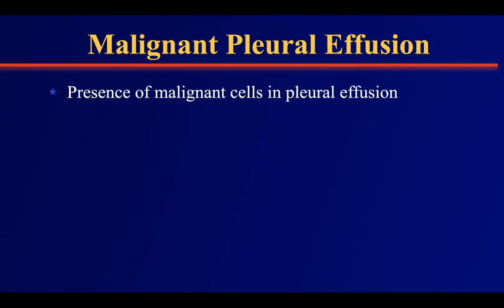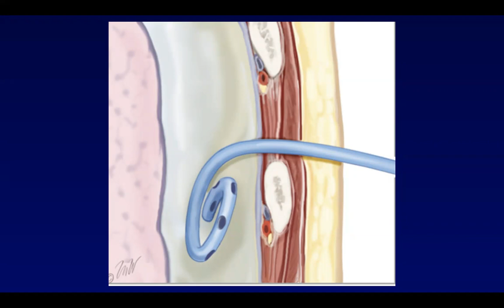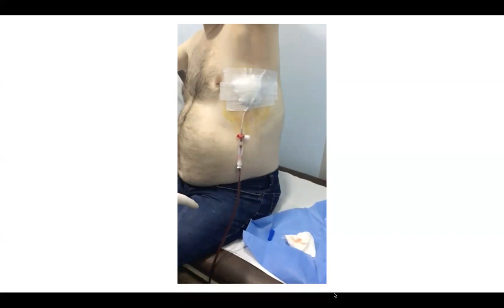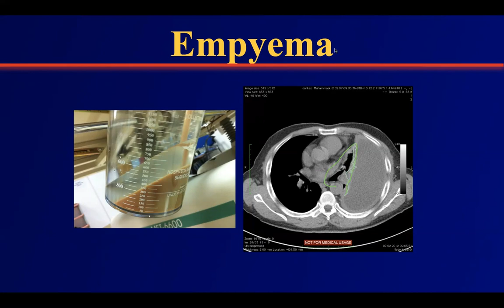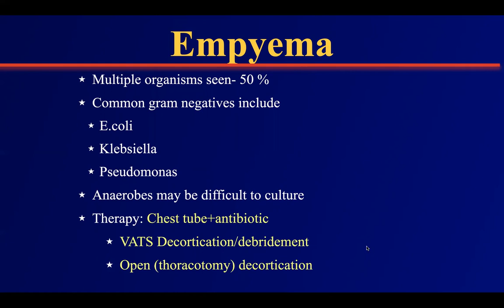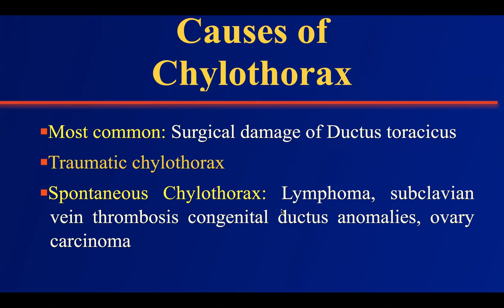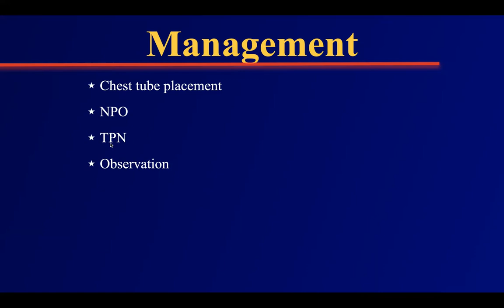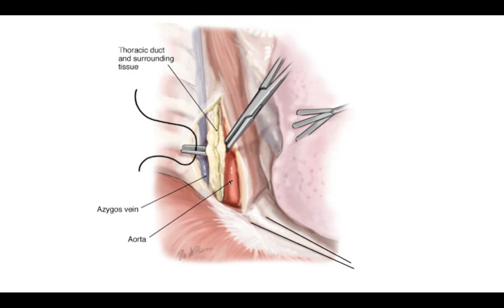Malignant Pleural Effusion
Lecture: Malignant Pleural Effusion and its management